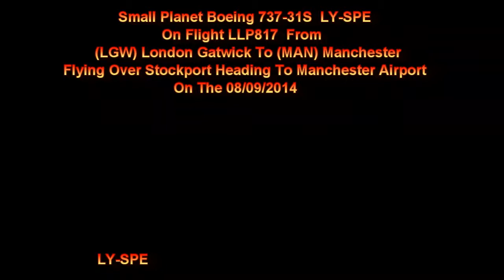Small Planet 737 LY-SPE On LLP817 Flying Over Stockport Heading To Manchester Airport On 09/09/2014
Small Planet Boeing 737-31S LY-SPE On Flight LLP817 From (LGW) London Gatwick Flying Over Stockport Heading To (MAN) Manchester Airport On The 09/09/2014